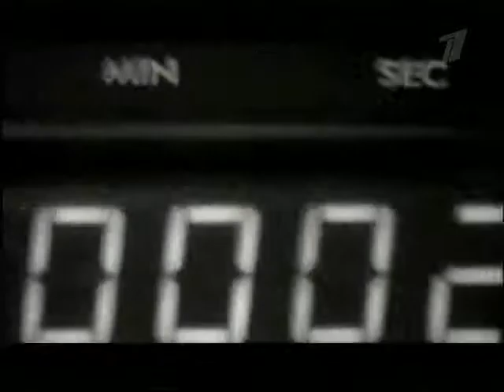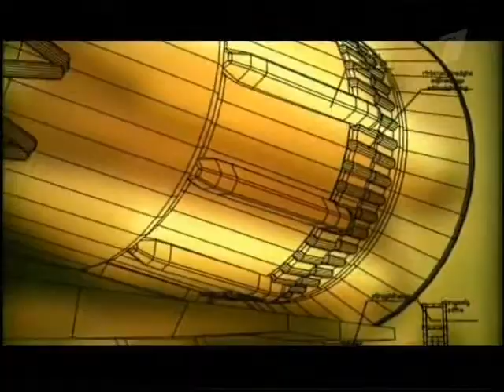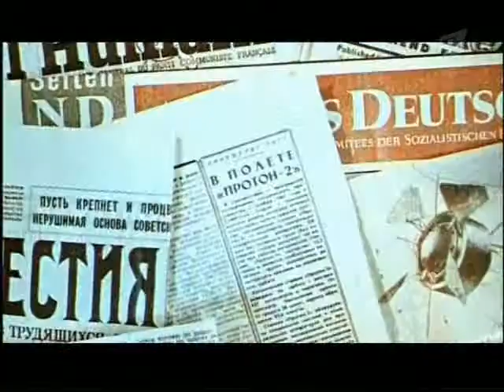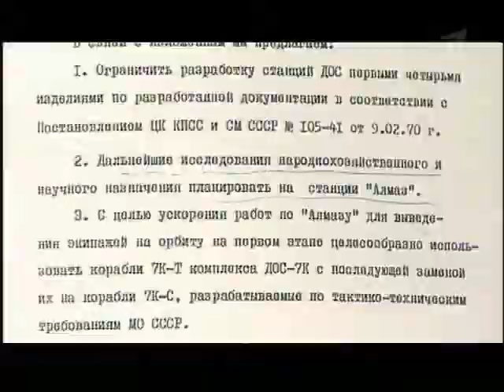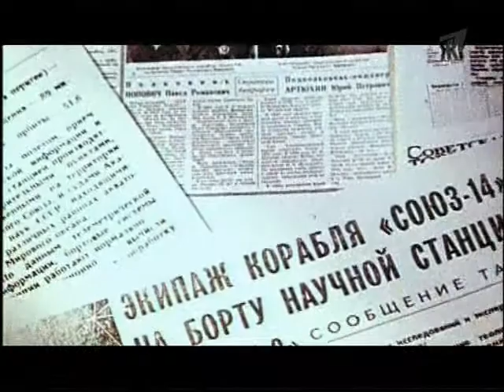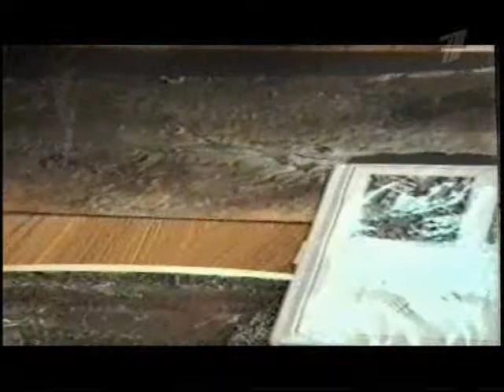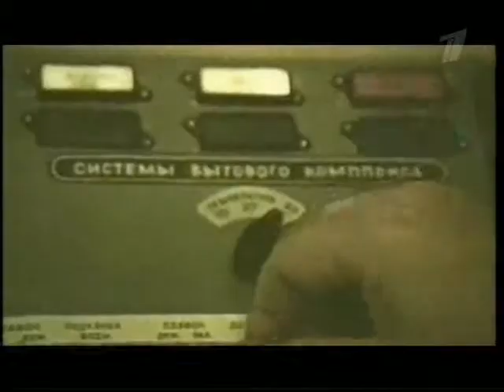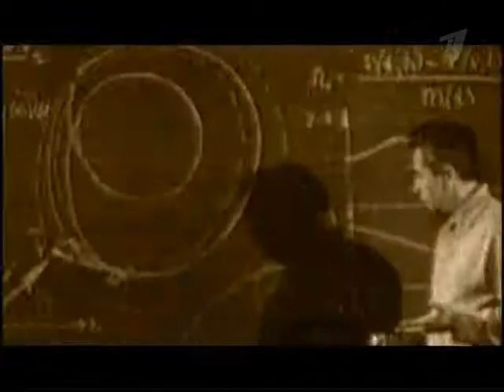Война космических амбиций 1